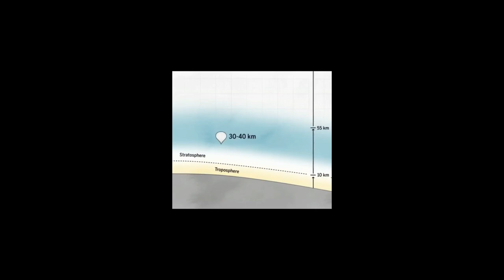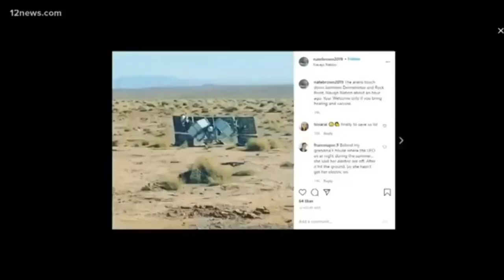Predictive Programming: The Simpsons: Satellites are Weather Balloons